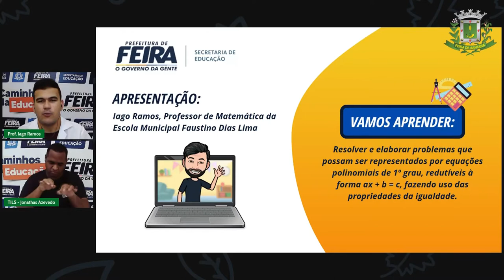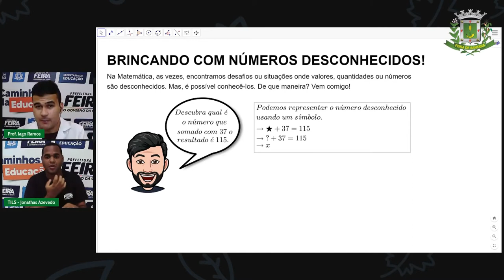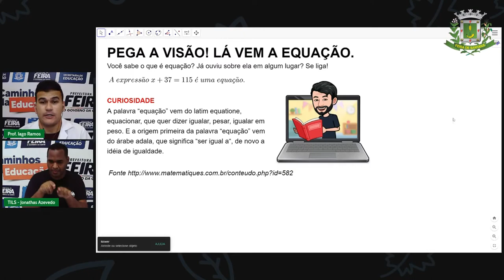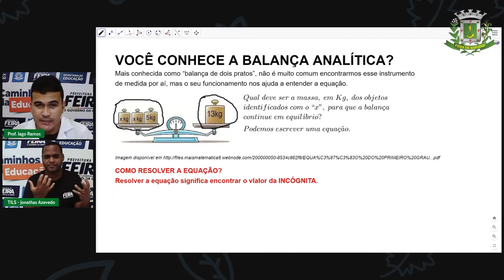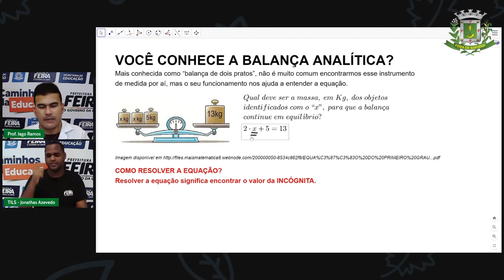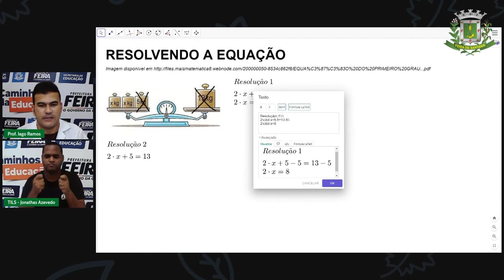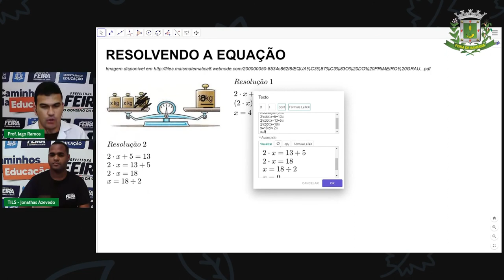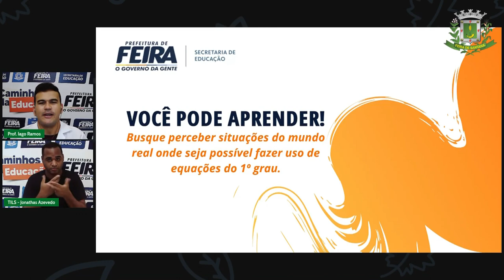7ºANO Aula 26 MATEMÁTICA Equação do 1º grau com uma icógnita Prof. Iago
Aula 26 7ºANO MATEMÁTICA  Equação do 1º grau com uma icógnita Prof. Iago